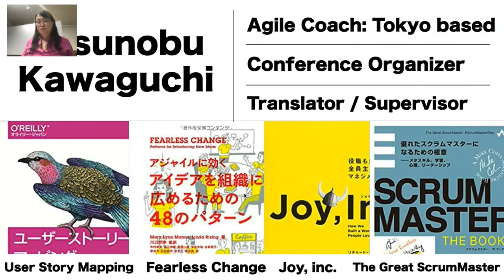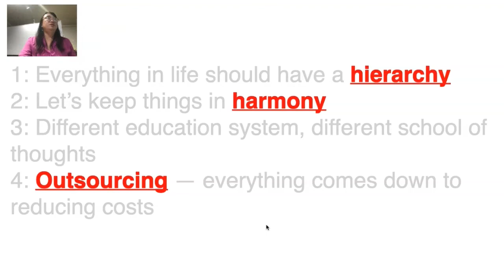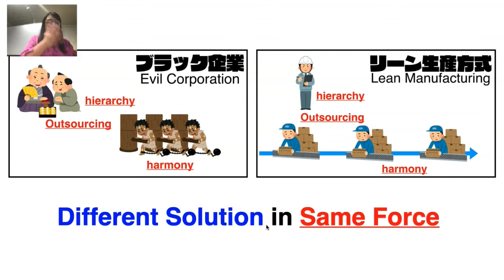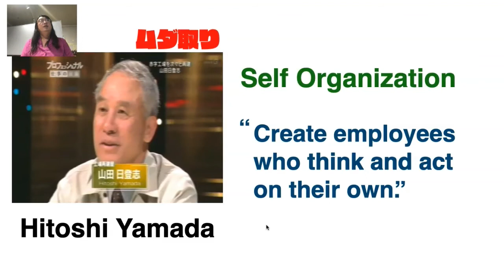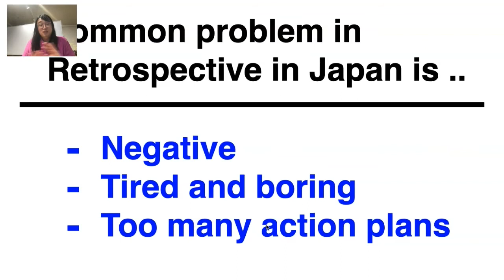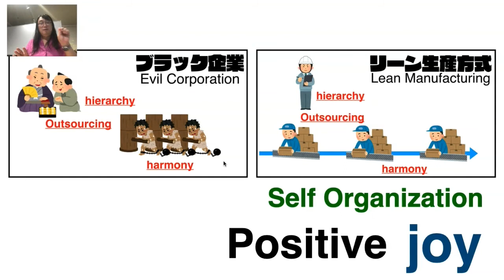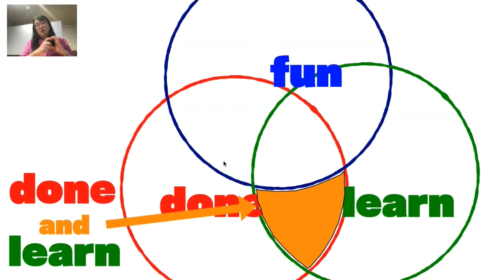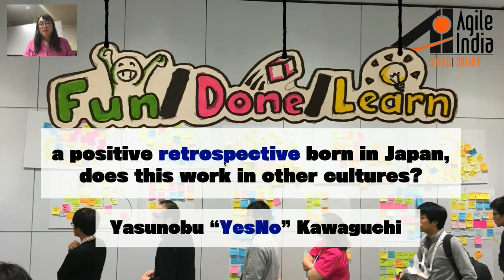Fun! Done! Learn! A Positive Retrospective Born in Japan by Yasunobu Kawaguchi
In this talk, the speaker will present a brand new retrospective format quickly becoming popular in Japan. This method is heavily influenced by Japanese culture, but it may work great in other cultural contexts. We are looking for your feedback.

Someone said Agile is not work in Asian Culture One of the difficulties is from retrospectives.

We found a positive retrospective format better fit for our culture: Fun! Done! Learn! After we published the method in a blog in Japanese, many teams in Japan started using the method. We've not taught or facilitated directly; people just accepted and started using it. We'd like to share the method as well as how the teams accepted the technique in Japan. We are eager to hear from you whether this works for your team or not and why.